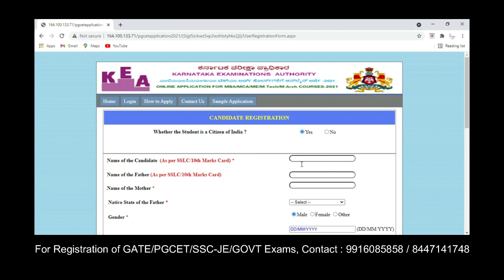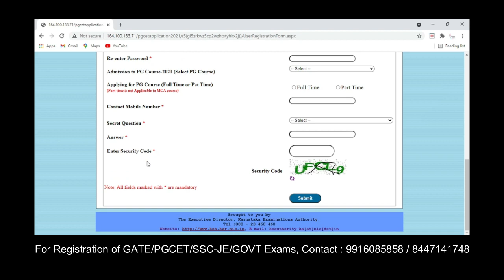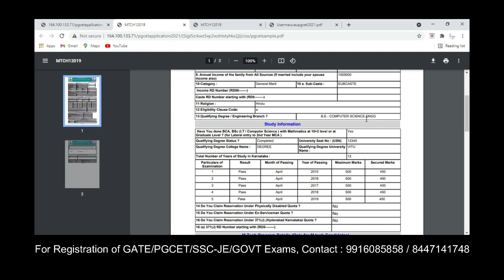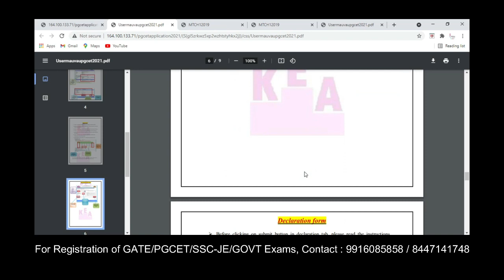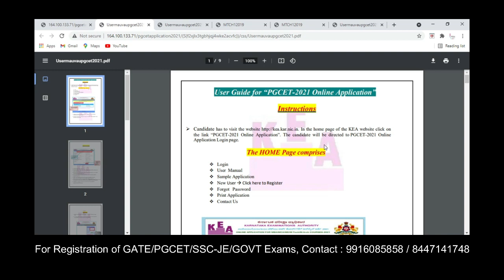Notification:PGCET-2021 | Form Filling Procedure | Civil Engg | PWD | WRD | KPSC exams | SANPoint